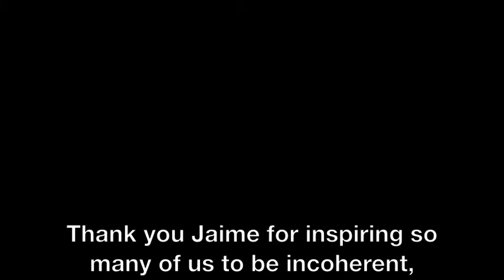shit jaime murray fangirls say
It's well after the craze of "shit___ say" and perhaps that's why I felt I could do this now. I was bored and got a post nap idea. Sadly, I only have a webcam and iMovie to make my ideas realities. But here it is. I asked for some help for quotes on Tumblr. Thank you to those who helps directly (Sumaulus, Kaleidoscopes, Carolin, Rainy, and Erin) and those who indirectly helped by making fabulous and ridiculous Tumblr tags.

This is ridiculous. I realize that. No offense meant towards anyone. Warning for foul language. Sorry to Jaime for repeatedly calling her a bitch but it is meant as a term of endearment in this case so.

Here's to all the fangirls and fanboys out there. And whether or not you're a fan of Jaime, pretty sure you can just sub in the name of your favorite actor, singer, whoever and it would still work.